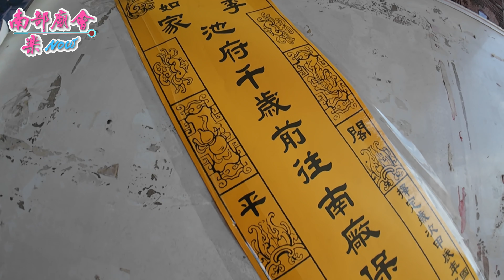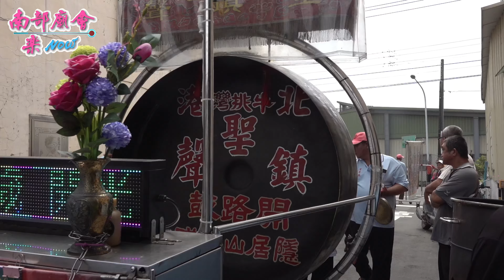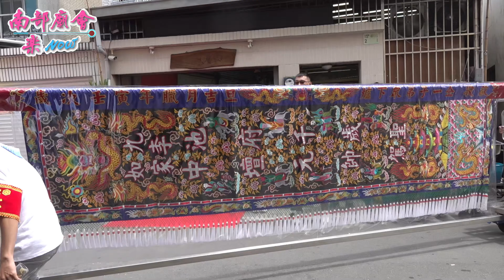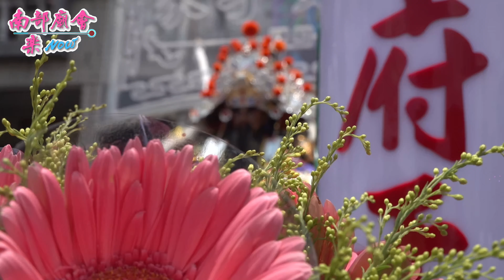【普渡三公落駕(13：30)瞬間斷線退駕！ 東寧清水祖師宮 恭迎】屏東 九如李家池府千歲 高架橋下